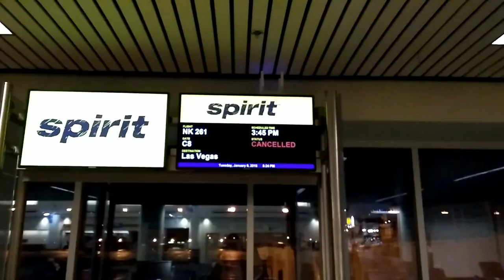2018 Consumer Electronics Show (CES) Coverage Is Coming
We are kicking off the new year by covering the 2018 Consumer Electronics Show (CES) which is held annually in Las Vegas, Nevada.  Our own Marshall Guthrie is back on the showfloor on a mission to seek out the latest AV electronics and cover them for Audioholics.
What was the theme this year at CES 2018? UHD OLED Display solutions sporting Dolby Vision (Sony and LG) and QLED displays by Samsung supporting rival standard HDR10+ designed to help Samsung avoid paying Dolby royalty fees. We will investigate what the latest HDMI 2.1 spec has in store for future products and what manufacturers will be supporting it this year with their new product releases. We will also check out the latest AV receivers and Pre/Pros that break the 7.1.4 Immersive Surround Sound speaker barrier at prices that won't cause you to take out a carloan to afford.

For more myth busting articles and reviews.